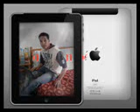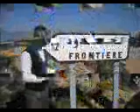brahim beneddine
brahim bébeu